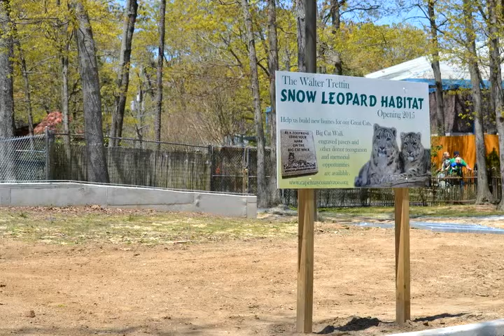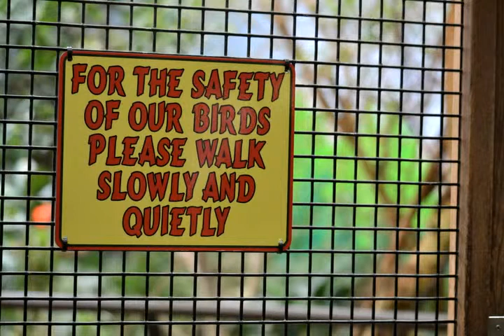A Look Inside the Cape May Zoo